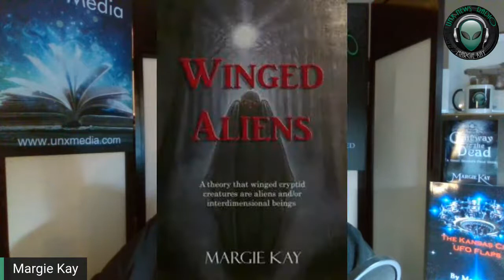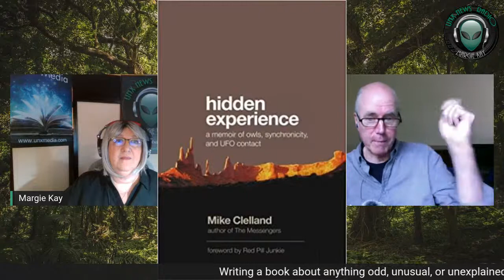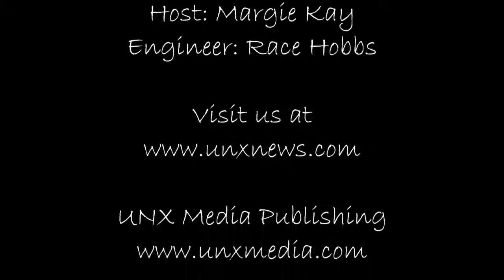The Messsengers with Mike Clelland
Mike Clelland’s 2015 book, The Messengers, was met with high praise. In it he explores the mysterious connection between owls, synchronicities and UFO abduction. It was his first-hand experiences with these elusive events that have been the foundation for his research. This book is also a personal memoir, and a journey of self discovery.

His website (hiddenexperince.blogspot.com) explores these events and their connection to the alien contact phenomenon. It also features extended audio interviews with visionaries and experts examining the complexities of the overall UFO experience.

Mike is also considered an expert in the skills of ultralight backpacking, and is the author and illustrator of a series of instructional books on advanced outdoor techniques. After 25 years living in the Rockies, he now lives in the Adirondacks.

The Messengers (2015)

The owl has held a place of reverence and mystique throughout history. And as strange as this might seem, owls are also showing up in conjunction with the UFO experience. Mike Clelland has collected a wealth of first-hand accounts in which owls manifest in the highly charged moments that surround alien contact. There is a strangeness to these accounts that defy simple explanations. This book explores implications that go far beyond what more conservative researchers would dare consider.

But the owl connection encompasses more than the UFO experience. It also includes profound synchronicities, ancient archetypes, dreams, shamanistic experiences, personal transformation, and death. From the mythic legends of our ancient past to the first-hand accounts of the UFO abductee, owls are playing some vital role.

This is also a deeply personal story. It is an odyssey of self-discovery as the author grapples with his own owl and UFO encounters. What plays out is a story of transformation with the owl at the heart of this journey.